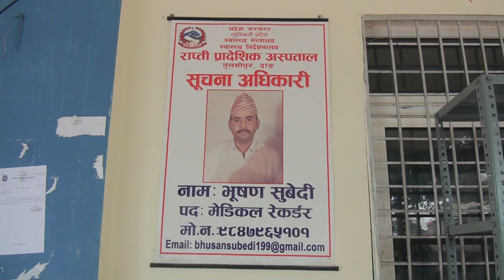राप्ती प्रादेशिक अस्पताल,तुलसीपुर,दाङको जानकारी सहित यस निकायका प्रमुख मेसु डा पद्म राज अधिकारी संग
राप्ती प्रादेशिक अस्पताल,तुलसीपुर,दाङको जानकारी सहित यस निकायका प्रमुख मेसु डा.पद्म राज अधिकारी संग गरिएको कुराकानी–२०८०